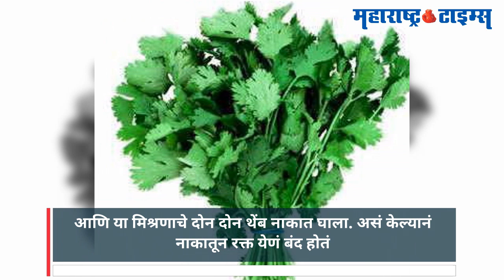गर्मीवर मात करायची?, हे घरगुती उपाय करा!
वातावरण बदलल्यानं उष्णता वाढली आहे.  बदलत्या वातावरणामुळे ताप, सर्दी, उलटी, या सारख्या आजारांचा सामना करावा लागतो.